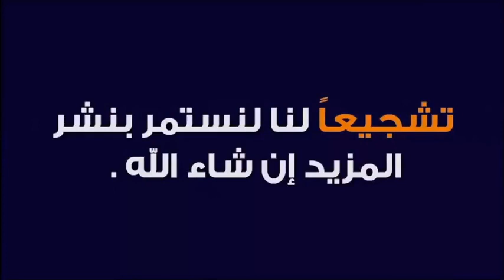ختم القرآن الكريم في مجموعة على مواقع التواصل الاجتماعية 🕌 مع الدكتور طيب كريبان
جديد 2020 : ختم القرآن الكريم في مجموعة على مواقع التواصل الاجتماعية 🕌 مع الدكتور طيب كريبان
 ▬▬▬▬▬▬ஜ۩☺۩ஜ▬▬▬▬▬
 ▬▬▬▬▬▬ஜ۩☺۩ஜ▬▬▬▬▬
⛔ أحبابي الكرام ، إذا أعجبكم الفيديو رجاءاً لا تنسوا :

 ▬▬▬▬▬▬ஜ۩☺۩ஜ▬▬▬▬▬
مواضيع سابقة

🕌 عَنْ أَبِي هُرَيْرَةَ، عَنِ النَّبِيِّ صَلَّى اللهُ عَلَيْهِ وَسَلَّمَ قَالَ:
 ▬▬▬▬▬▬ஜ۩☺۩ஜ▬▬▬▬▬
⚠️ توضيح مهم ❗

 ▬▬▬▬▬▬ஜ۩☺۩ஜ▬▬▬▬▬
# هاشتاغ الموضوع #